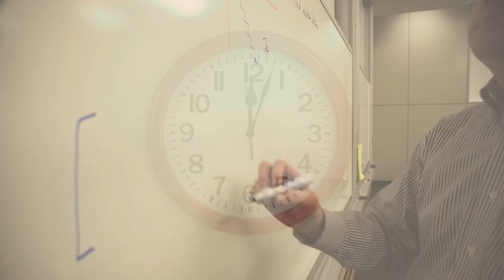President's Challenge Beat the Clock